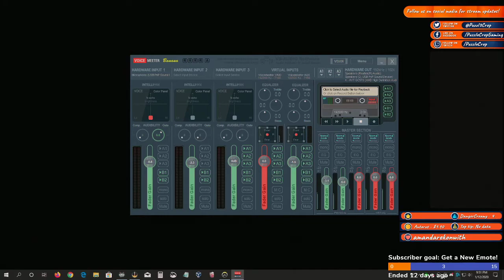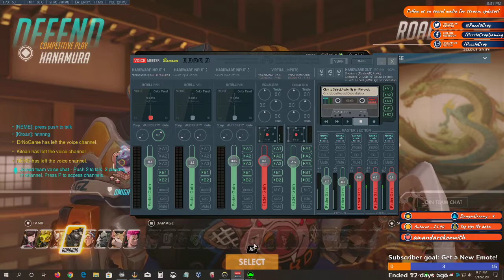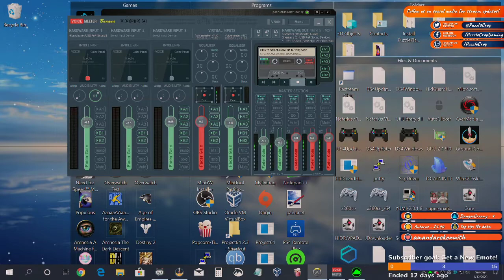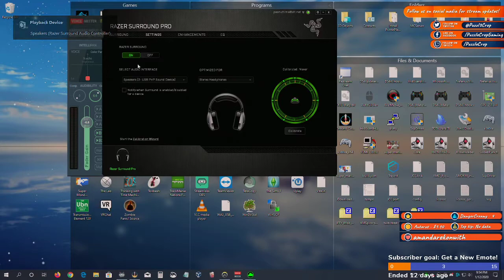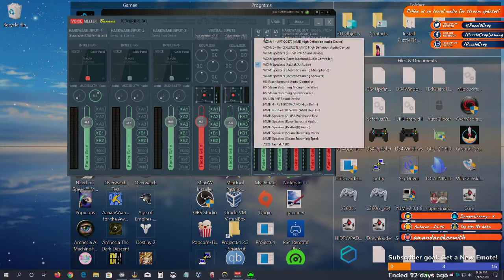[Ian] Overwatch Tank Placements